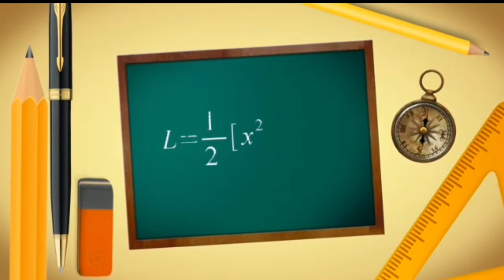Pembuatan Krupuk Puli / Karak Gendar @SantosMath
Proses pembuatan krupuk puli / karak gendar @SantosMath